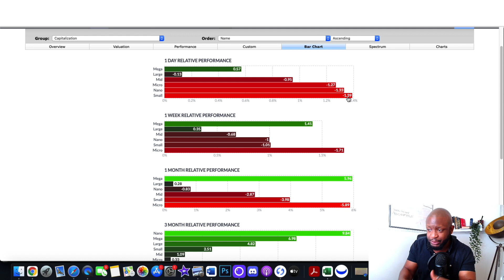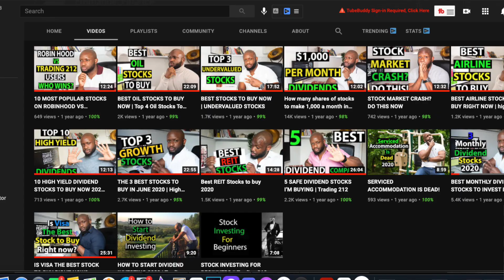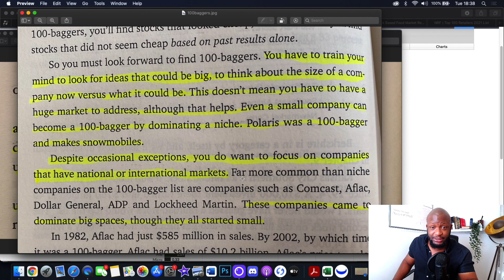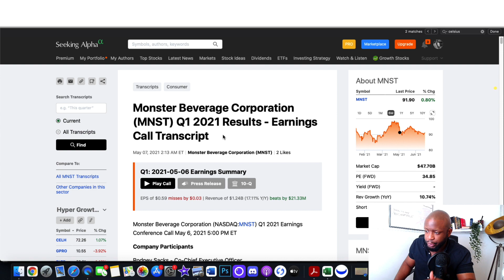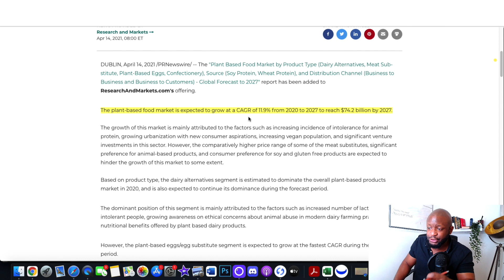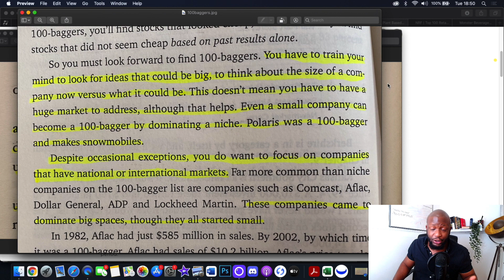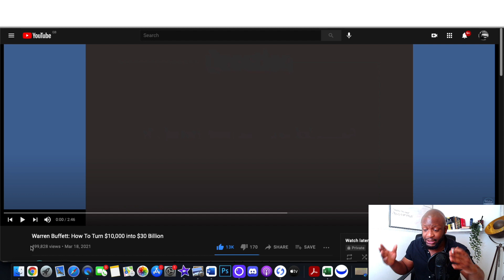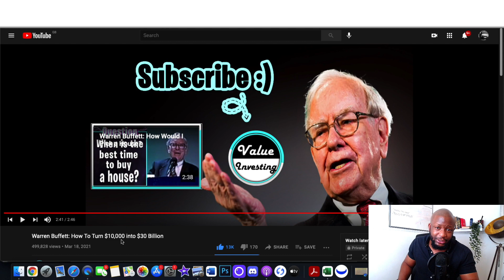I WAS WRONG TO BUY THIS STOCK?? | Addressing The Elephant In The Room...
After a recent video, i received some criticism from investors for focusing my effort on these types of stocks: Small - Mid Sized Caps

TTCF STOCK
PLTR STOCK ANALYSIS
CELH STOCK ANALYSIS
TTCF STOCK ANALYSIS

• Socials •

100 Baggers by Christopher Mayer